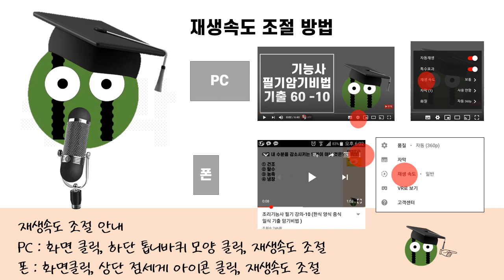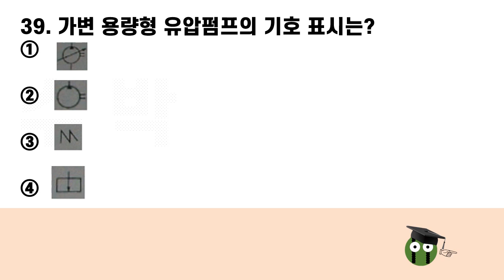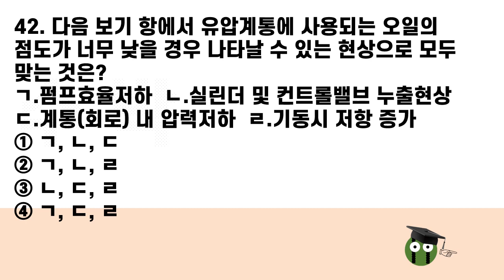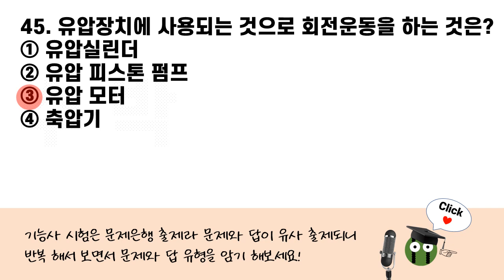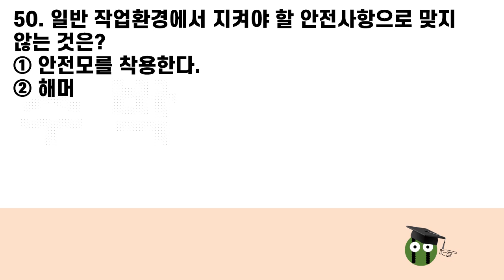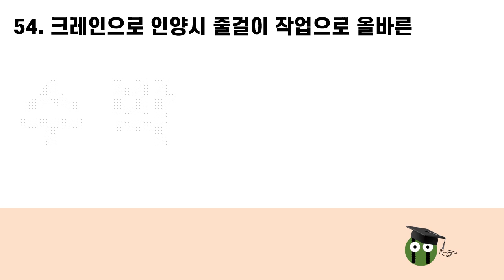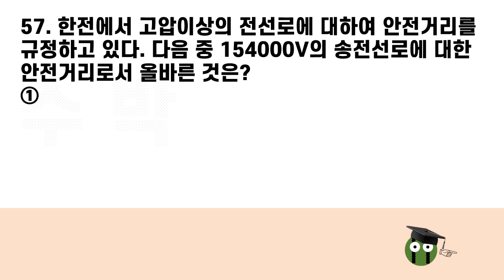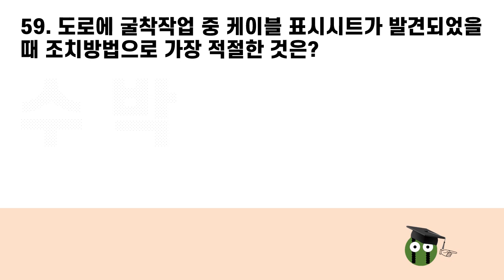지게차운전기능사 필기 72(하) 기출문제 문답 암기비법 시험 3일전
파트너스 수수료 제공사 : 쿠팡
# 기출문제 72(하) 답안
31(①) 32(③) 33(④) 34(③) 35(④) 36(①) 37(④) 38(③) 39(①) 40(①)
41(④) 42(①) 43(①) 44(②) 45(③) 46(④) 47(③) 48(③) 49(③) 50(②)
51(①) 52(②) 53(①) 54(②) 55(④) 56(④) 57(②) 58(③) 59(①) 60(①)